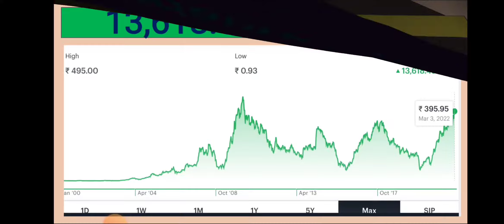1300% Dividend Announced by a Company | Dividend dhamaka in March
1300% Dividend Announced by a Company | Dividend dhamaka in March

Open Free Demat Account In Angel Broking
Link